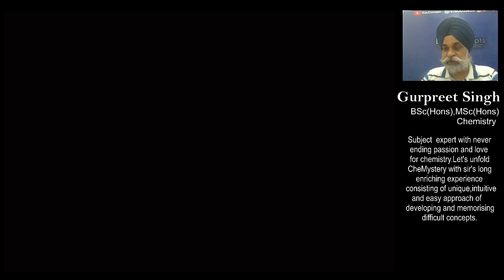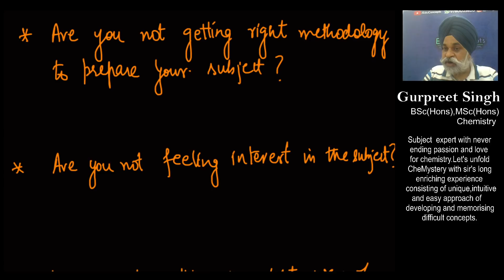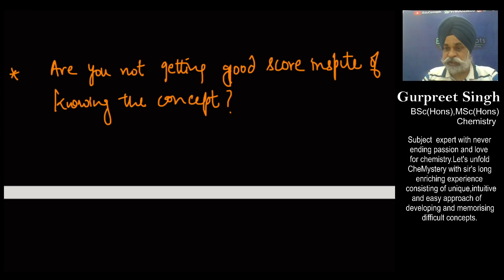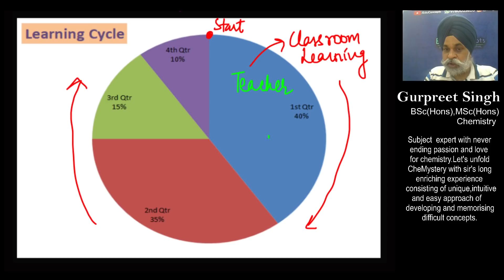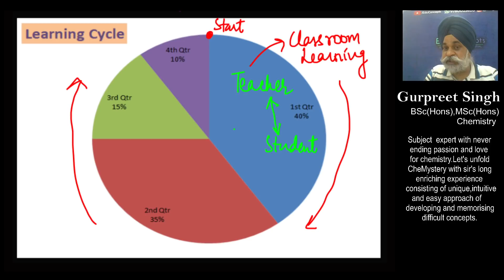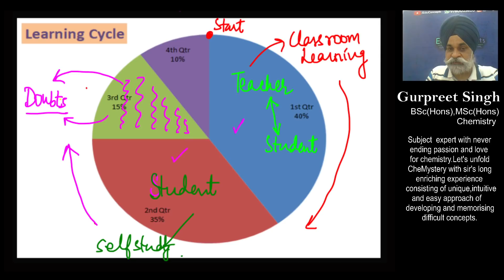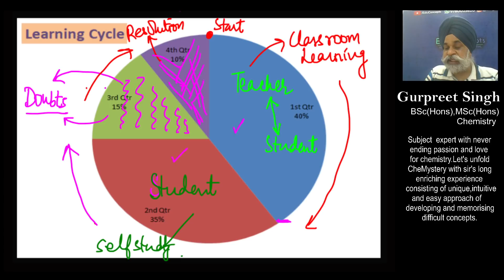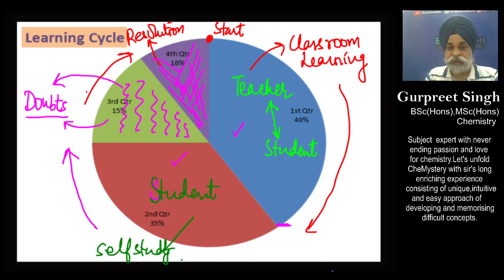Importance of LEARNING CYCLE for IIT-JEE & NEET aspirants...!🔥🔥 By Gurpreet Sir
Hello Students
This Covid pandemic has brought lot problems in and around us in many ways, as a consequence of which students preparing for IITJEE,NEET and for other competitive exams are not left aloof. In this video, i shared how  a child can keep himself or herself motivated in these challenging time by completing LEARNING CYCLE.

Those students who follow the principle of Learning Cycle would come out with flying colors in future. So Lets understand what does it mean as LEARNING CYCLE?

Also I am launching a new series ASK YOUR DOUBTS SERIES where the objective is help students selflessly in whatever way i can with whatever skill set i have so that Learning wont come to hault. I wish all of you and ypur families remain safe and healthy.

Whatapp your doubts to 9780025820, will try to revert to it asap.

Gurpreet Singh
Chemistry Teacher